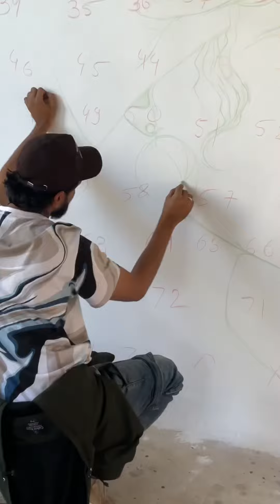acrylic painting on wall